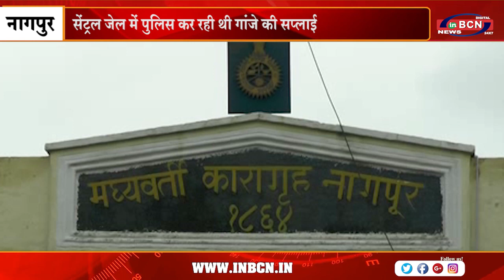सेंट्रल जेल में पुलिस कर रही थी गांजे की सप्लाई | INBCN NEWS